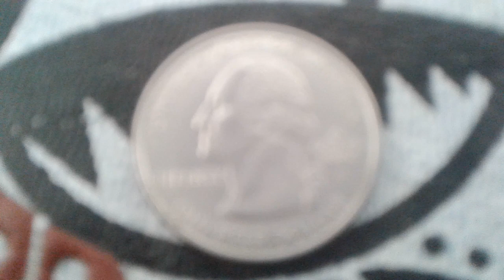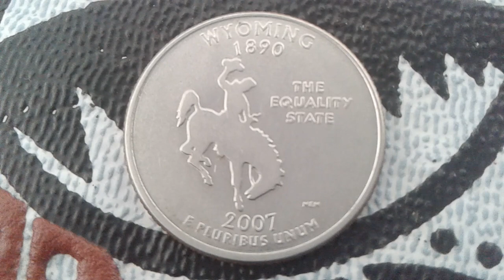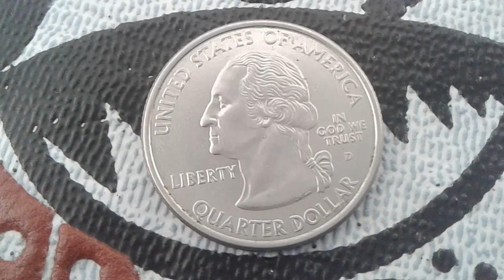Top 10 Rarest State Quarter Myoming 2007 D Coin value error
25 centavos 2007d Washington  Moneda valor rara